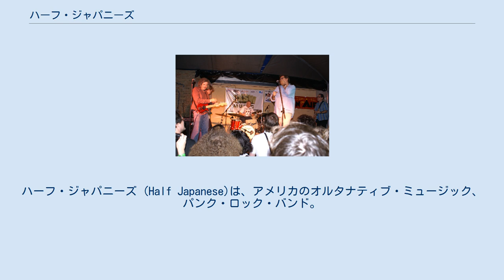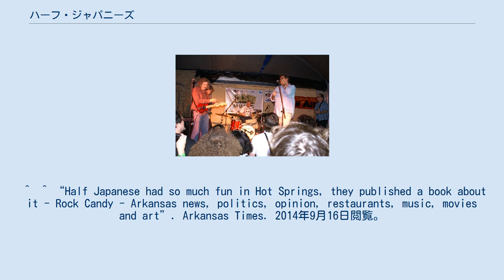ハーフ・ジャパニーズ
ハーフ・ジャパニーズ (Half Japanese)は、アメリカのオルタナティブ・ミュージック、パンク・ロック・バンド。
 1975年から1977年頃、ジャド・フェアとデヴィッド・フェアの兄弟によりメリーランド州ユニオンタウンの自宅で結成される。
結成時のメンバーは、フェア兄弟のほかにマーク・ジックリングとリッキー・ドレイファス、ジョン・ドレイファス。
フェア兄弟が独自で編み出した、既存のミュージシャンの文脈からかけ離れた音楽スタイルが最大の特徴。
洗練からはほど遠い、アマチュア的な原始的ともいえるスタイルはアバンギャルド、実験音楽の境地にまで達している。
 ジャド・フェアは、あたかもギターを弾きこなしているかのような独自の奏法でも有名。
30歳を越えるまで既存の音楽文脈に収まるようなギター演奏を披露しようとはしなかった。
ドキュメンタリー映画『Half Japanese: The Band That Would Be King』の中で、当時のバンドのギタリストが語ったところによると、ジャド・フェアはコードを1、2個程度しか知らなかったという。
 ^  ^ “Half Japanese had so much fun in Hot Springs, they published a book about it - Rock Candy - Arkansas news, politics, opinion, restaurants, music, movies and art”. Arkansas Times. 2014年9月16日閲覧。